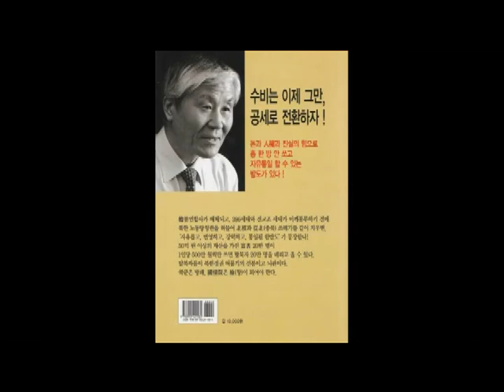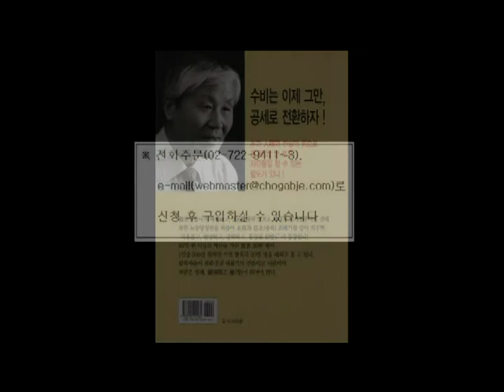[북한전략센터 학술세미나] 플로어 질의-응답 및 마무리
2010년 2월19일 오후 서울프레스센터 기자회견실. (사)북한전략센터 학술세미나. 화폐개혁 이후 북한 정세변화와 전망. (촬영=이상헌)